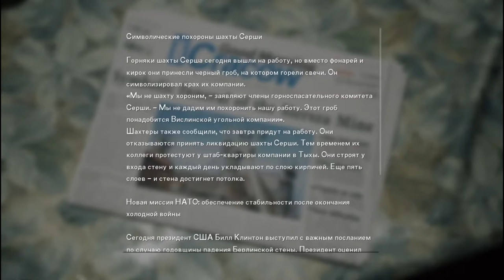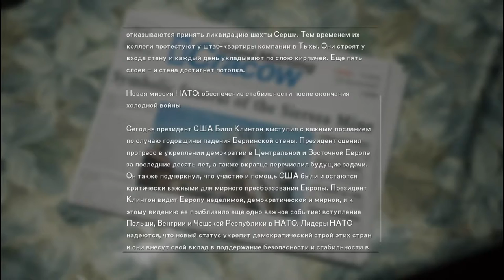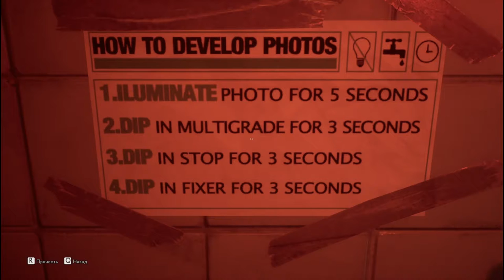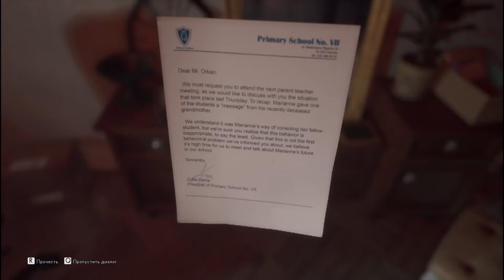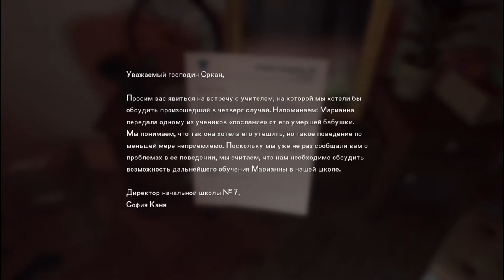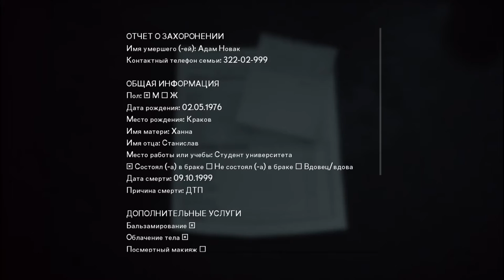С детьми дружила, с головой нет - The Medium #1